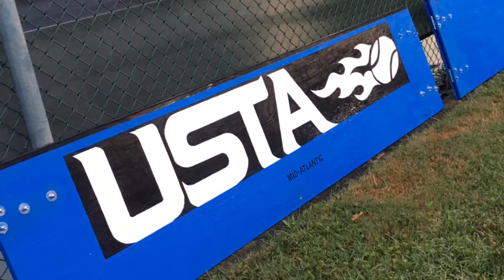RVTA Junior Tennis Bash Circuit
When rain moved the TennisBASH kids from 4 outdoor courts to 1 indoor court a Red Ball Team Tennis party ensued!
Bring your kids to the next RVTA Junior TennisBASH Circuit event / matchplay party!